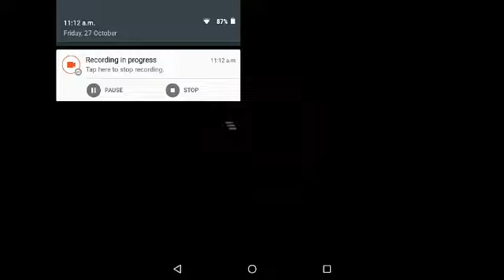Big Bang Racing | Making New Level "Happy Halloween"